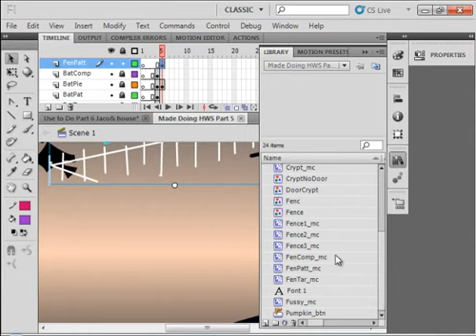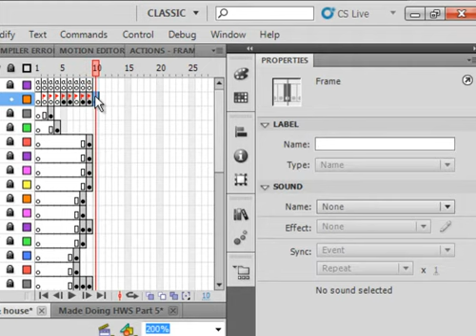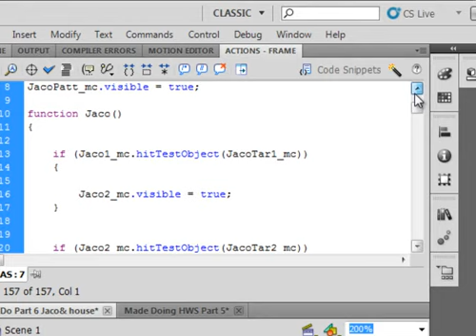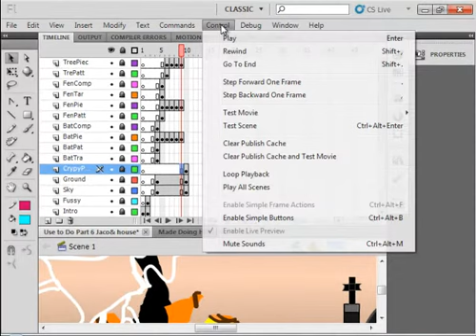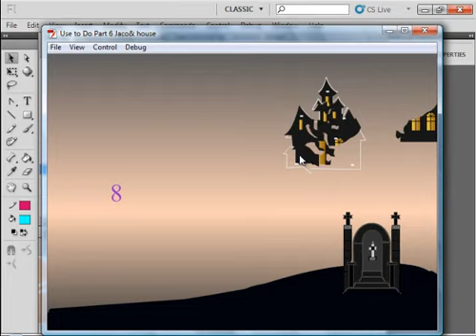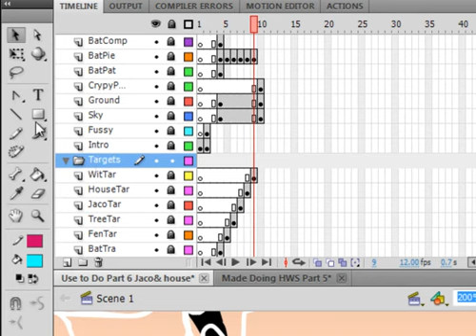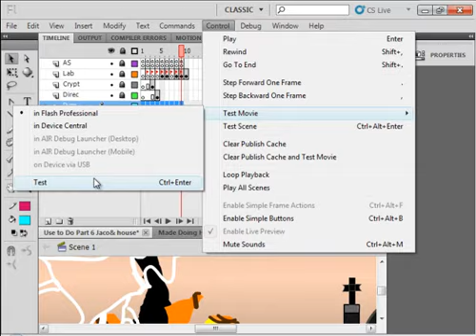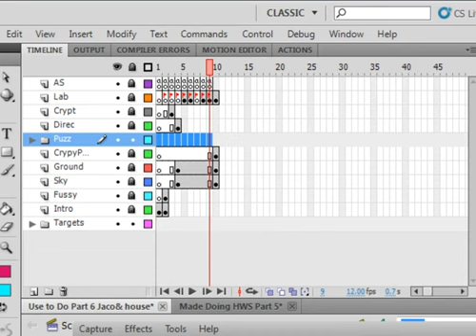Halloween Tutorial Part 6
This is a follow up to part 5. All the Halloween items are in the crypt.